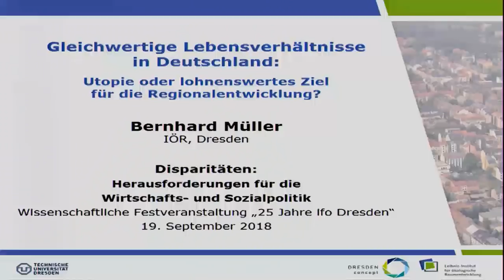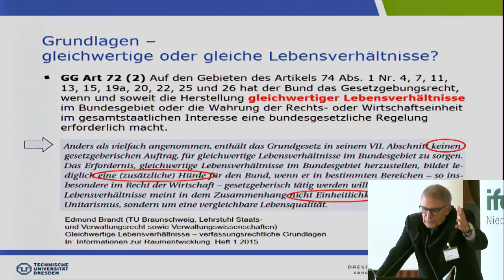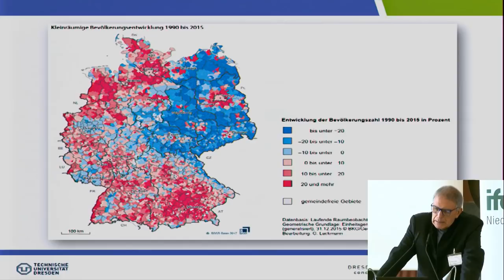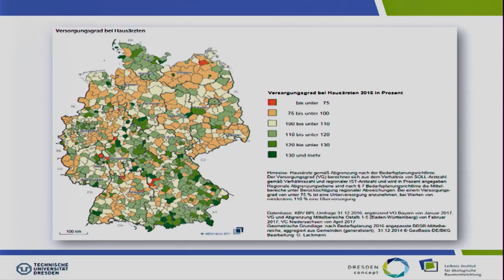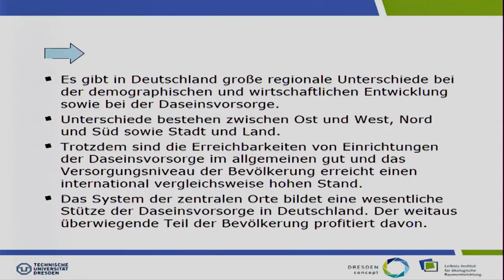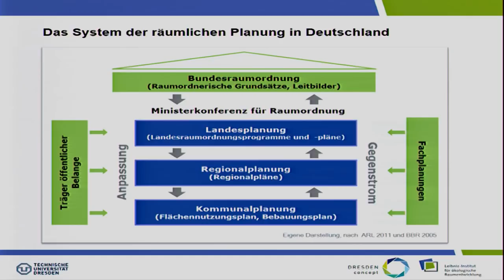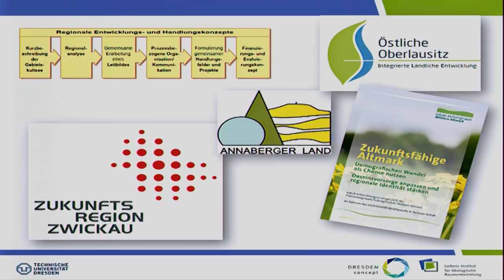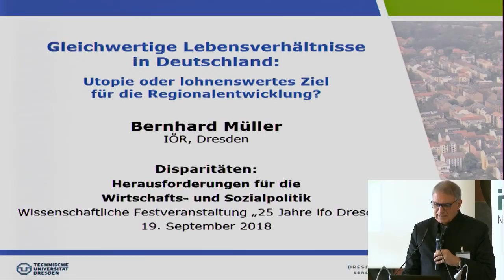Gleichwertige Lebensbedingungen in Deutschland: Utopie oder...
Prof. Dr. Bernhard Müller, Leibniz-Institut für ökologische Raumentwicklung Dresden
"Gleichwertige Lebensbedingungen in Deutschland: Utopie oder lohnenswertes Ziel für die Regionalentwicklung?"

Wissenschaftliche Konferenz anlässlich des 25-jährigen Bestehens der ifo Niederlassung Dresden,
19. September 2018, Dresdner Dreikönigskirche

Auch nahezu 30 Jahre nach dem Fall der Berliner Mauer bestehen weiterhin signifikante Unterschiede zwischen Ost und West: bei der Wirtschaftskraft, bei den Löhnen, beim Vermögen der privaten Haushalte und in vielen weiteren Dimensionen. Längst ist das Thema der Disparitäten aber nicht mehr auf Unterschiede zwischen „alten“ und „neuen“ Bundesländern beschränkt. Regionale Unterschiede gibt es auch zwischen Nord und Süd sowie kleinräumig zwischen Stadt und Land. Und das betrifft nicht nur die Einkommen, sondern auch die Versorgung mit öffentlichen Gütern und Leistungen.

Programm

Grußwort „25 Jahre ifo Dresden“

Die zwei Deutschlands, die nicht vergehen wollen. Politische Disparitäten zwischen West und Ost

Umso schlimmer für die Tatsachen: Disparitäten zwischen gesellschaftlicher Wahrnehmung und ökonomische Wirklichkeit

Soziale Schichtung und Ungleichheit in Deutschland: Fakten versus subjektive Wahrnehmung

Disparitäten in der sozialen Marktwirtschaft